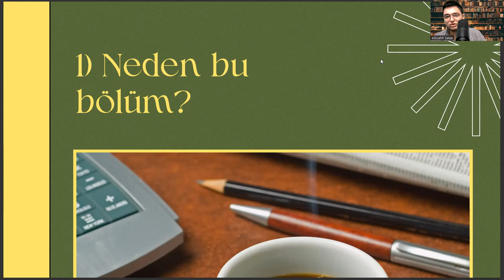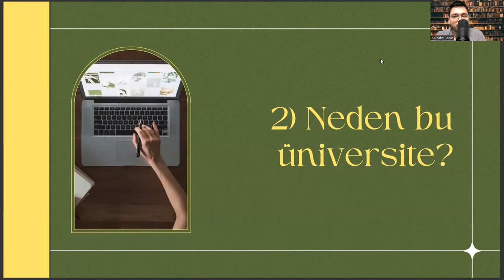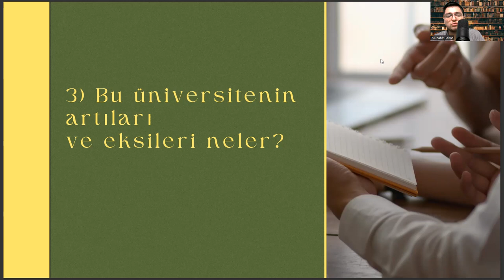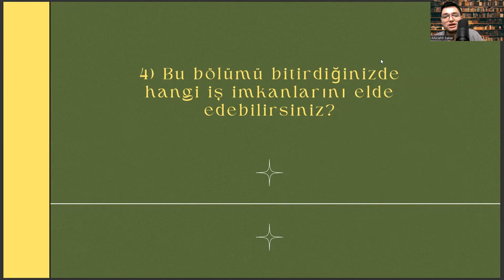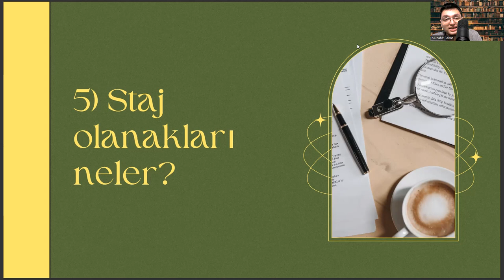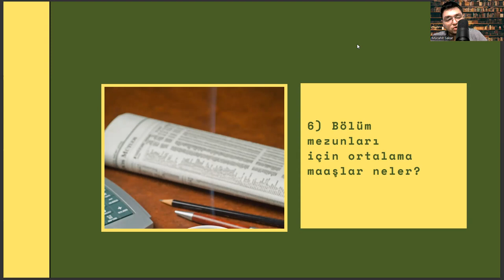Üsküdar Üniversitesi'nde Psikoloji Okumak | Psikoloji İş Olanakları, Maaş, Kampüs, Staj vd